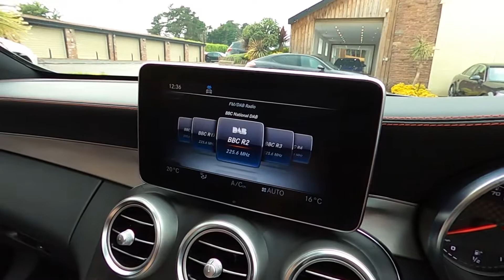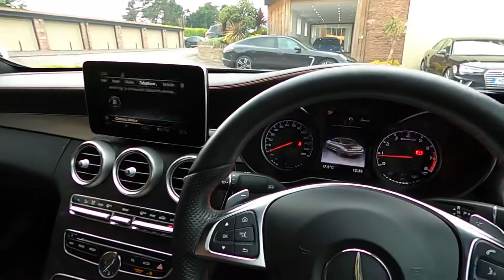MERCEDES-BENZ C43 CABRIOLET WV18 LBO WALK AROUND VIDEO